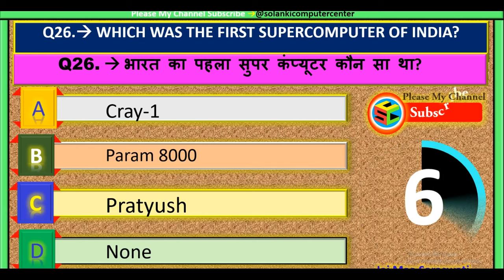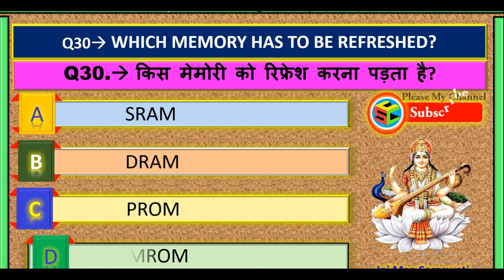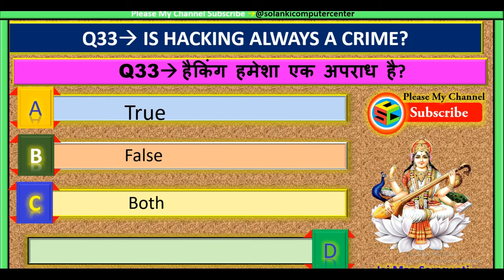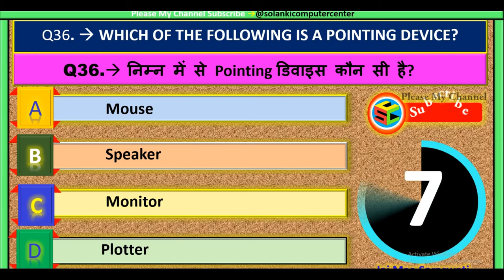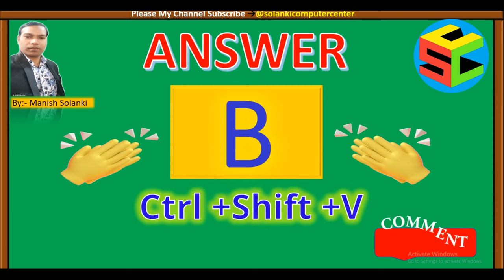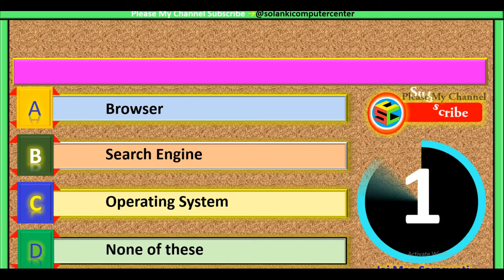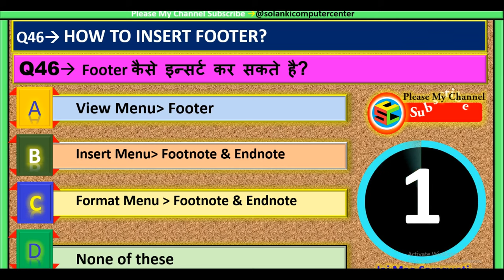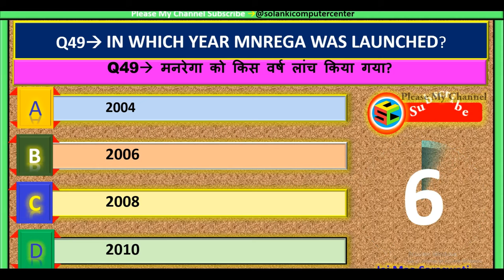CCC-LibreOffice MCQ Part 2#ccc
इस वीडियो में सभी QUETIONS AND ANSWER GK CCC-LibreOffice (MCQ’S) मिलेंगे जो सभी एग्जाम में आते हैं  । इससे सभी की बेहतर तैयारी हो जाएगी ।